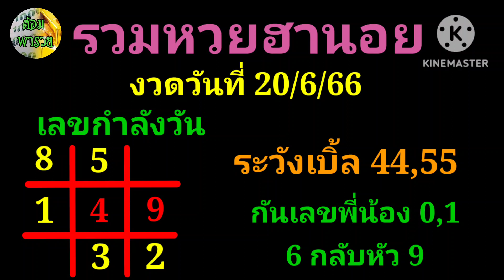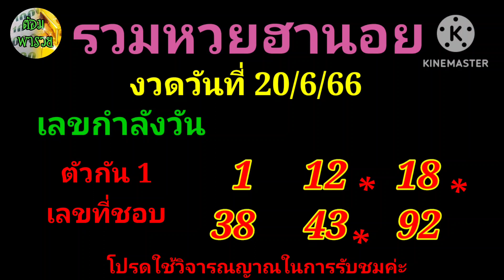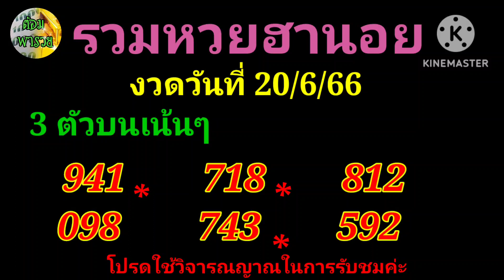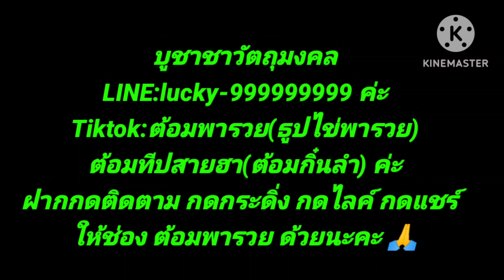ต้อมพารวย:หวยฮานอยวันนี้(เลขกำลังวัน) วันที่ 20/6/66@ต้อมพารวยธูปไอ้ไข่ให้โชค